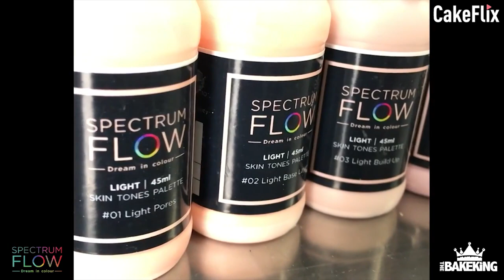How to airbrush skintones - FREE cake tutorial with BakeKing Ben Cullen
For over 900 cake tutorials, techniques, product trials, live shows, and much, much more head over